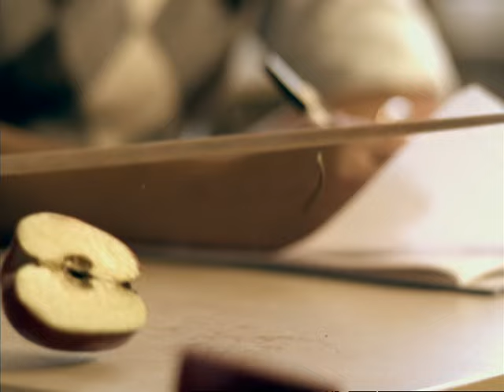Rogue Traders - Way To Go!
Music video by Rogue Traders performing Way To Go!. (C) 2005 SONY BMG MUSIC ENTERTAINMENT (AUSTRALIA) PTY LIMITED